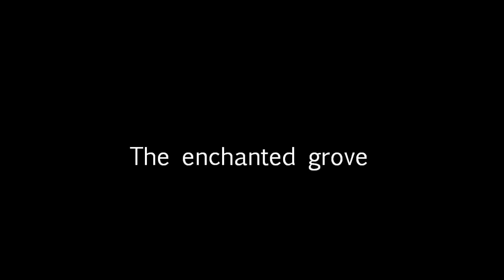The enchanted grove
After a long break I'm finally bringing you a new piece. Hope you'll like it! :)